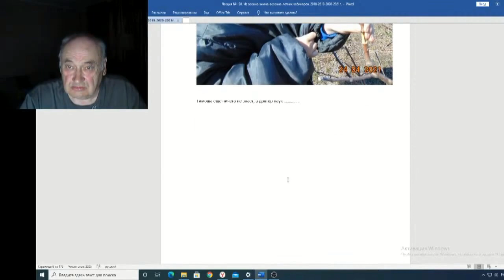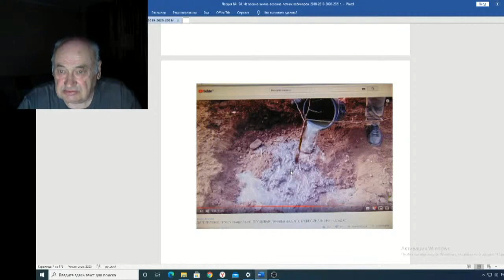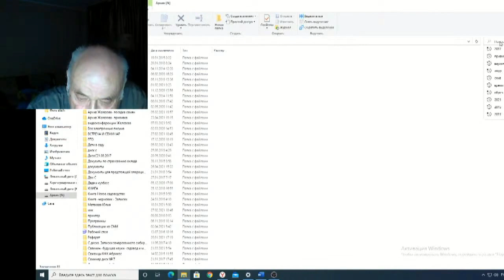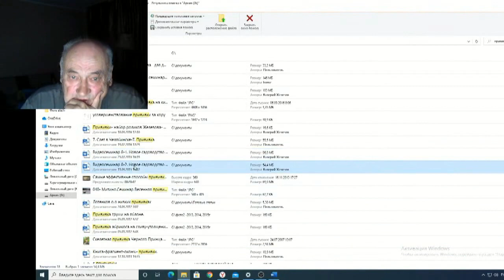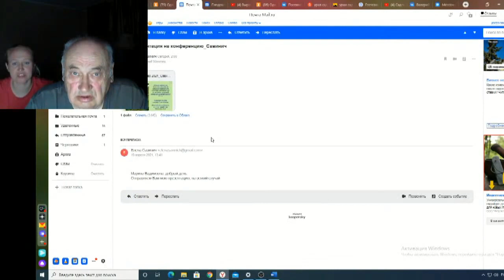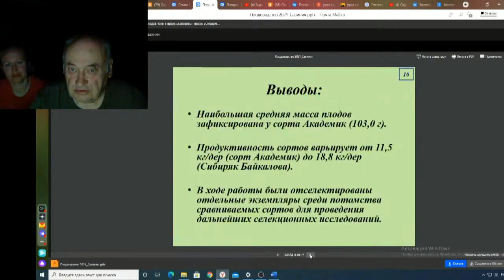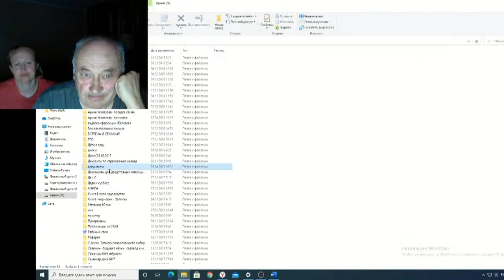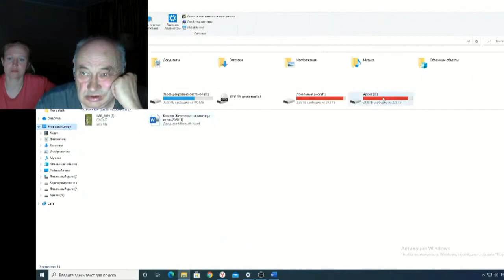Железов Валерий Вебинар 128 ч 4 Пройдемся по прививкам